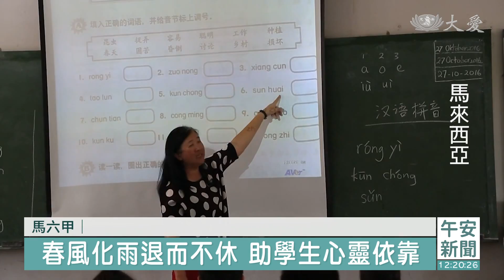【人文】 退休師全心做慈濟 滋養善種守護大地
同樣退而不休，是馬來西亞、慈濟志工鄧佩瑜，雖然已經從國小老師退休，但仍然在慈濟課輔班裡，成為助學生的依靠。

課堂上的鄧佩瑜，傳道授業。教室外的鄧佩瑜，是助學生的依靠。慈濟志工 鄧佩瑜：「在這邊會很開心的，過新生活重新開始，妳也是喔再見。」

慈濟志工 鄧佩瑜：「因為她們的母親往生了，所以兩個孩子的前途，我們也是覺得擔心，這兩個孩子其實很肯讀書，她們就可以一直讀到大學，她們都會有那個機會。」

2019年從小學退休後，鄧佩瑜不改春風化雨，來到馬六甲慈濟課輔班。

慈濟志工 鄧佩瑜：「雖然剛開始有一些不好的行為，然後我們慢慢地教導他，可以看到他們的改變，這個就是讓我們做為老師，感到欣慰的地方。」

慈濟志工 張秀蘭：「佩瑜老師她待孩子都很溫柔，也很有耐心很有愛心，對於不同年齡不同程度的孩子，都會因材施教。」

慈濟志工 鄧佩瑜：「全新的沒有寫過的。」

珍惜資源，萬物都有可用之處。

慈濟志工 鄧佩瑜：「看到新新的書 一撕了，它的生命就沒有了 對嗎，所以如果我們收起來，希望說它(書本)可以找到它的主人。」

好好地做個園丁，在教育、在大地，也在自己的退休人生，殷勤耕耘。

馬來西亞報導：黃琇璟